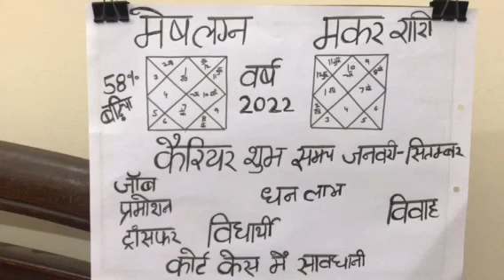मेष लग्न व मकर राशि वर्ष 2022 का राशि फल#